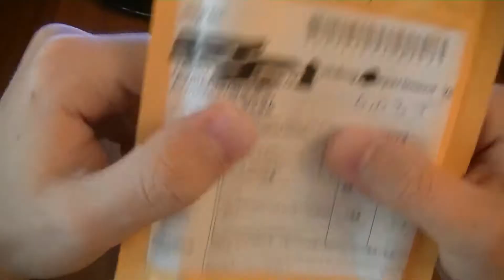Ծանրոց Ebay_ից №7 պատյան Samsung Galaxy Grand հեռախոսի համար (Посылка из Китая )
Ապրանքի link_ը

Կատարեք նաև գնումներ  Ebay_ից և Aliexpress_ից իմ միջոցով.

Կատարեք Ebay.com և AliExpress.com կայքերից ցանկացած ապրանքի կամ ապրանքների գնումներ:Մոտ 15-45 օրվա ընթացքում այն տեղում կլինի,եթե պատվիրել եք Ebay.com կայքից,իսկ եթե AliExpress.com_ից ապա 15-60օր:
Վնասվածքների,կոտրվածի կամ կորստի դեպքում հետ ենք վերադարձնում գումարը ԿԱՄ պատվիրում նորը:
Դուք չեք կորցնի ձեր գումարը:Մեզ հետ հուսալի է և ապահով:
ՈՒՇԱԴՐՈՒԹՅՈՒՆ-ԵԹԵ ապրանքը մաքսազերծման կարիք ունի ապա ծախսերը հոգում եք դուք:Իսկ ինչ վերաբերվում է ապրանքի գումարին ապա այն վճարում եք` սկզբնական, ԳԼԽԱՆՑ:

Ծառայության Արժեքի Հաշվարկ:

0$ - 5.99$-- 300 դրամ
6$ - 12.99$-- 500 դրամ
13$ - 25.99$-- 1000 դրամ
26$ - 50.99$-- 2000 դրամ
51$ - 100.99$-- 3000 դրամ
101$ - 200.99$-- 4000 դրամ
201$ - 500.99$-- 5000 դրամ
501$ - և ավելին-- Պայմանագրային